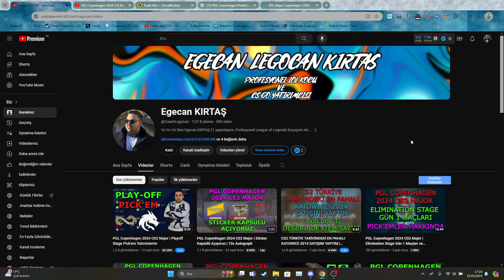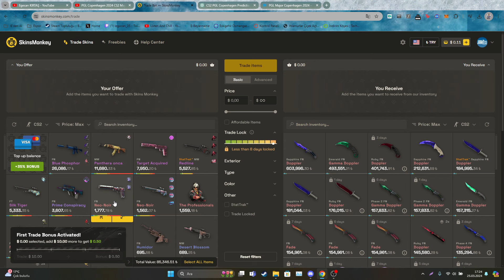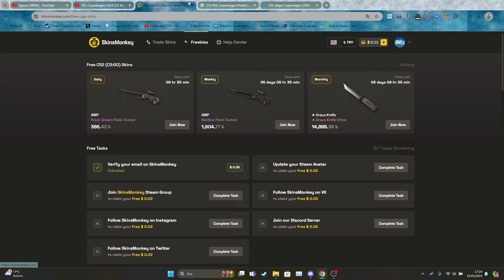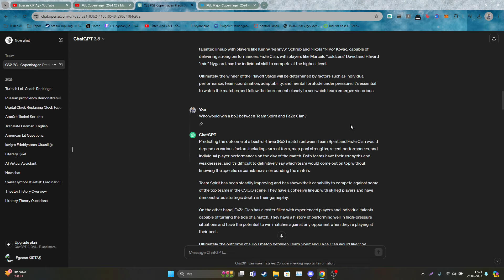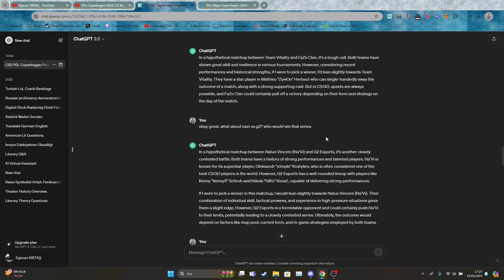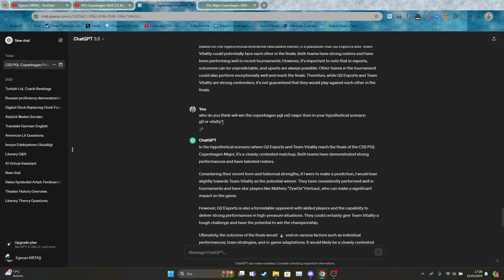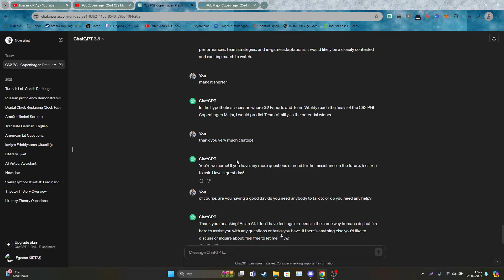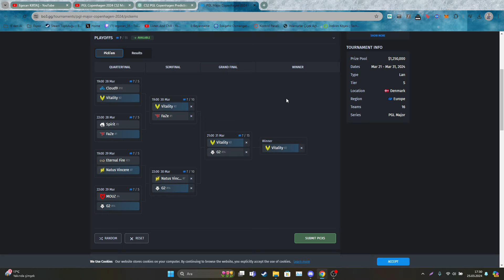Yapay Zeka Major Playoff Pick'em Tahmini Yapıyor | PGL Copenhagen 2024 CS2 Major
Bugünün videosunda yapay zeka yani chatgpt'nin CS2 PGL Copenhagen Major'da playoff Stage ya da eski adıyla champions stage pick'em tahmlerinden bahsettik ne kadar realistik olup olmadığı artık sizin fikriniz olarak kalır fakat şahsen hoşuma gider farklı bir içerik oldu

Video'da bahsettiğim Site link:
✅ Kodum: LEGOCAN